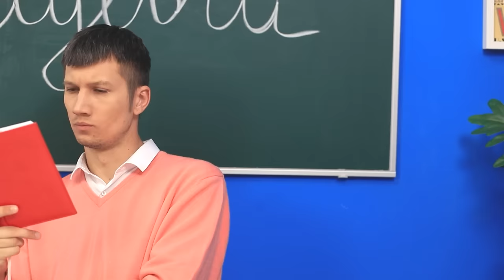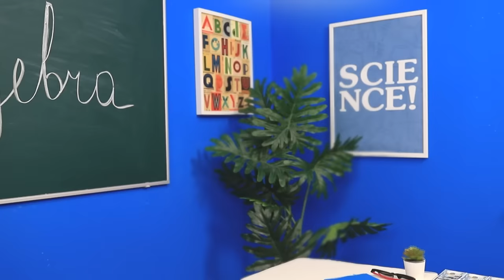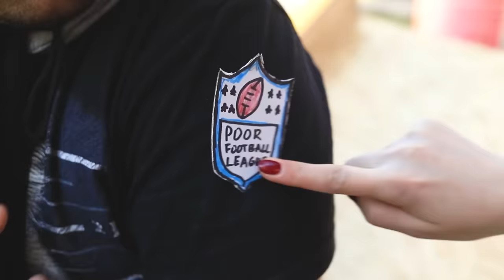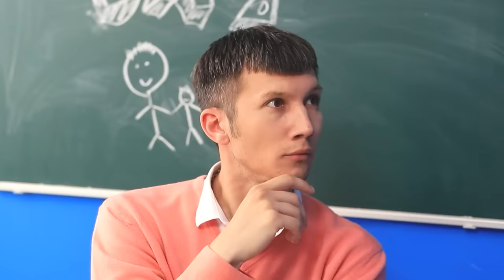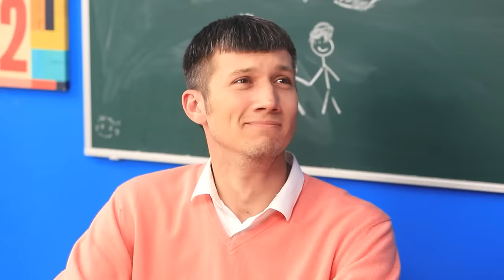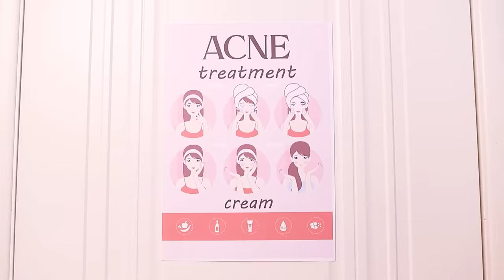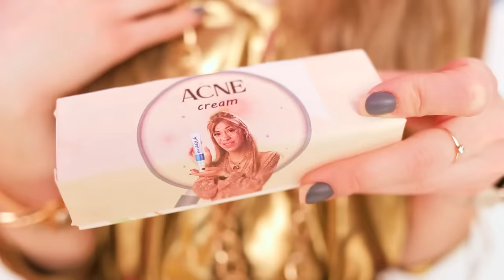अमीर vs गरीब vs बहुत अमीर स्टूडेंट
स्टूडेंट लाइफ जीवन का बहुत बेहतरीन समय होता है और इसे पैसे के साथ जीना बहुत अच्छा होता है और पैसो के बिना भी।